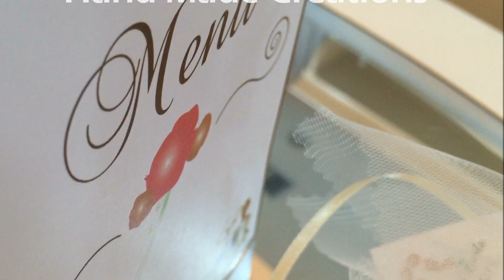Wedding Planners Albania 2016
Our Services! Shërbimet tona!